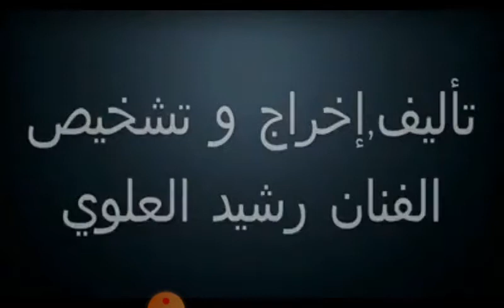الممثل رشيد العلوي في سكيتش (بطاقة فنان )